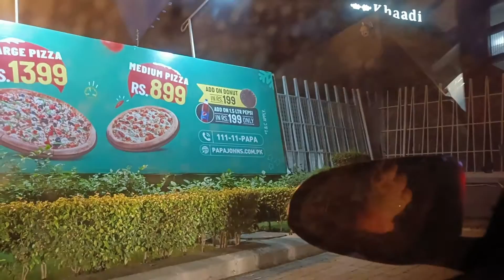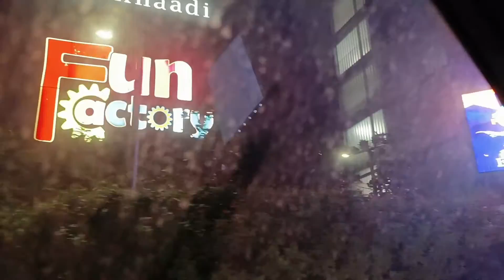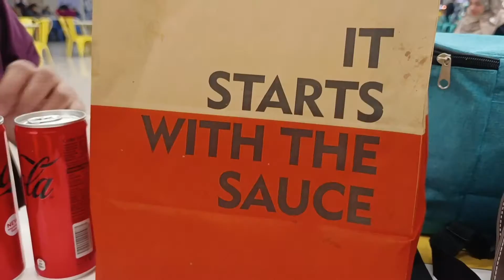Pak any k bad routine aur smog se bura haal🥺vlog